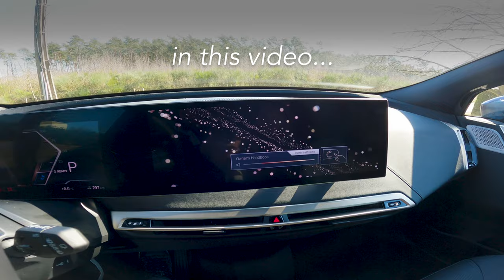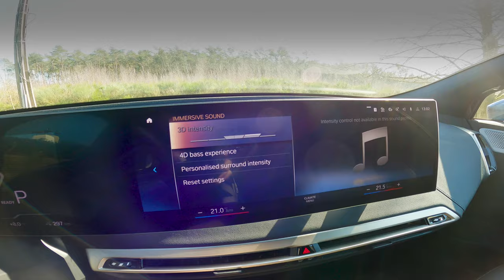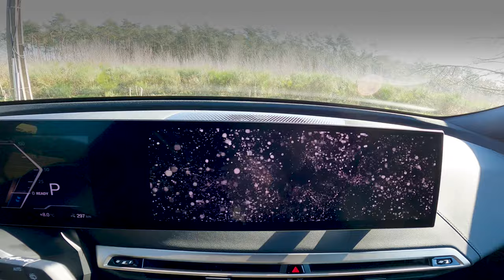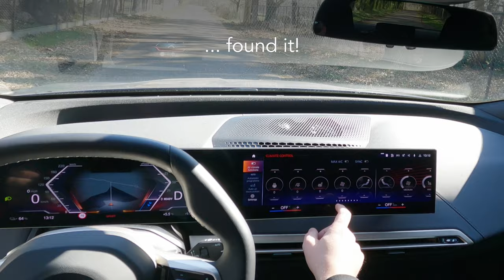BMW iX ⚡️ the WEIRDEST gadgets!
Another POV drive with the BMW iX xDrive 50. I'll be showing you everything I learned from the comments on my previous iX POV drive video, which you can still find

This time, we're driving a Phytonic Blue spec with the Sports Package bodywork. I'm showing you some interesting exterior features, but we also test the € 5.000 Bowers & Wilkins Diamond Surround Sound System that is in this car and some other crazy interior features. And of course we do a launch, because that's fun.

With ​⁠@BMW ​⁠@BMWUSA ​⁠@bmwbelgium

SPECS
- battery: 105 kWh usable
- range tested: 505 km / 324 miles
- range WLTP: 630 km / 391 miles
- power: 523 hp
- torque: 765 Nm
- engine: dual electrical motors
- drive: AWD
- average consumption (tested - mixed use): 20.6 kWh / 100 km
- charging: AC 11 kWh max
- charging DC 200 kWh max

- 0 to 100 km/h / 0 to 62 mph: 4.6 seconds

BMW iX xDrive 50 price:
- US: from $ 84,195
- Europe: from € 98.000

CHAPTERS
00:00 introduction
00:15 exterior
00:37 rear wheel steering
00:57 trunk
01:58 under the hood
02:15 special logos
02:33 interior
02:40 sound system
03:55 blinding bling
04:12 electrochromic sunroof
04:46 second phone holder
05:03 driving
05:36 full power mode
06:05 self healing powers

GEAR
I get a lot of gear questions. If you order it through these links, it won't cost you anything extra, but you will support my YouTube channel, thanks! 👊😄

- Handle / grip
- Head mount
- Suction mount